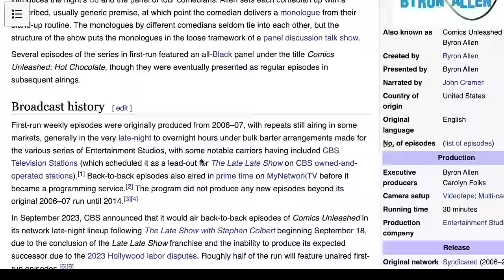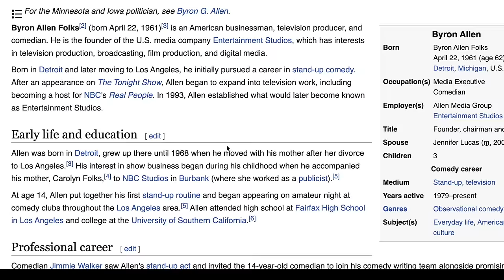Nateland | Ep #166 - Georgia (Regis Philbin) feat. John Crist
Dusty is MIA this week so the guys are joined by comedian John Crist. The topic is supposed to be Georgia but as usual it's also a lot of random discussions about topics like Byron Allen, Regis Philbin, and Braves pitcher Dylan Lee.

0:00 - A fun Dusty Slay and Comics Unleashed
19:00 - You do comedy full time?
39:21 - Comment roundup
53:30 - This is what being a Vandy fan is like
1:00:43 - Regis Philbin
1:17:40 - Singing happy birthday joke
1:31:30 - Kids these days jokes
1:35:21 - Georgia history and famous Georgians
1:46:33 - Georgia songs and rivalries
2:01:45 - Coca-Cola
2:13:20 - Movies & TV production and sports
2:22:48 - John DM'ing random people. Go Jackets!
2:28:44 - Where we're at this week

Stop wasting money on things you don’t use. Cancel your unwanted subscriptions – and manage your money the easy way – by going to RocketMoney.com/nate.